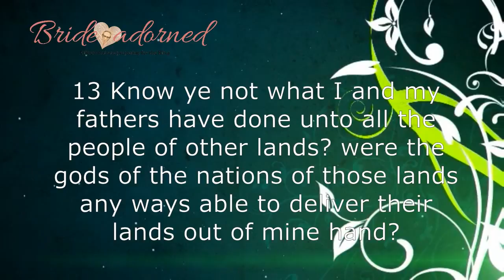The Threats Part 6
Hello. I'm brazilian of Rio de Janeiro and my name is Angela.

Christ inspired me to tell you that ...

The Kingdom of Christ is next, and with his return, the wrath of God upon the Nations.

Stay strong in the face of events that shall cumber the whole world, because soon He comes.

"I made this channel to share the word of God to you, because God instructed me. '' God spoke through the word in my heart that will occur wars, natural phenomena such as earthquakes, plagues and hunger will be here soon for all mankind.

Before thinking about food, think in their salvation, for it is certain that thousands will be the dead around the world.

SIN has released many demons to Earth, who did mankind get worse.

And will bring the wrath of God soon.

Hurt the heart of God: Apostasy of the Church, churches with pastors who exploit, social injustices, the sins of Nations ...

God spoke of false Christs who will rise and will fool many soon.

False prophets (more) appear, trying to calm people saying that nothing will occur.

Run like Christ guided us. ... (Powerful people, who want to eliminate God of Nations and hide through a pact with death, for God's wrath, not achieve them. God speaks: there's no escape, you will suffer and die, as well as the thousands that will die in the whole earth. Even if you dig a hole to hide in there, I will seek you.)
The remainder (people that God already advised in particular), will be spared.
The videos are shorter possible (because I know we will not have abundant electricity when this occurs).

We need to repent of our sins.

Bride, prepares to meet her fiance.

The Kingdom of Christ is near.

Confession of faith. For those who want to Christ in your life

If you have the desire to follow Christ read this confession of faith: Christ, I (your name), I ask that you accept my life!

I put my life in your hands.

Please accept me.
In the name of Christ.      So be it!

Do not allow anyone to take the place of God, read the Bible.

Here you'll find videos with biblical content (if you don't have Bible, will help)